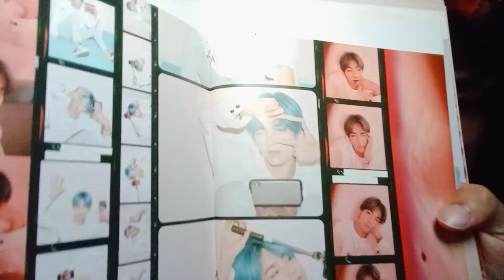PERSONA BTS ALBUM UNBOXING + GIVE AWAY